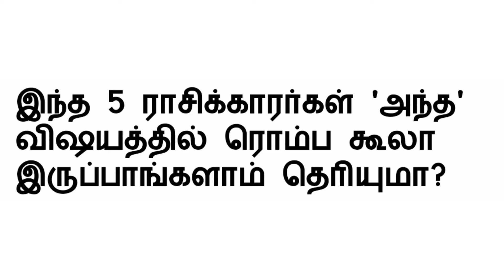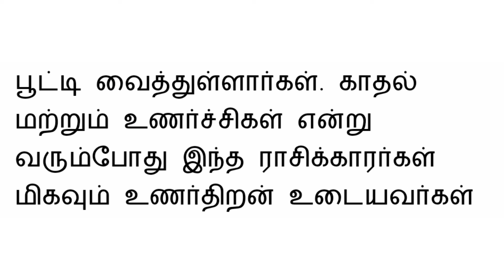இந்த 5 ராசிக்காரர்கள் அந்த விஷயத்தில் ரொம்ப கூலா இருப்பாங்ளாம் தெரியுமா???